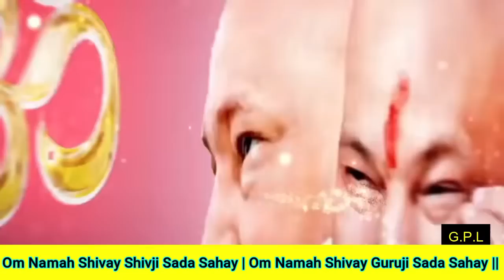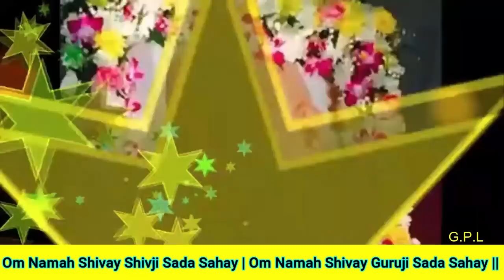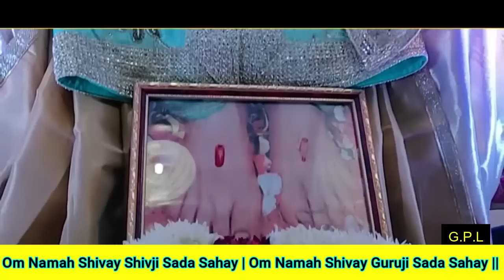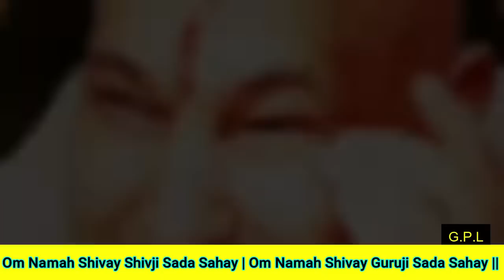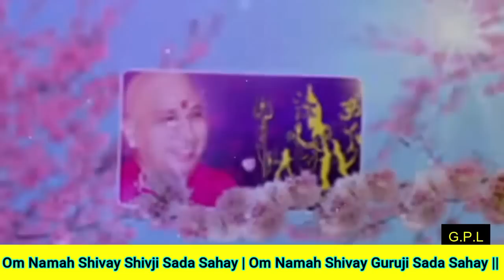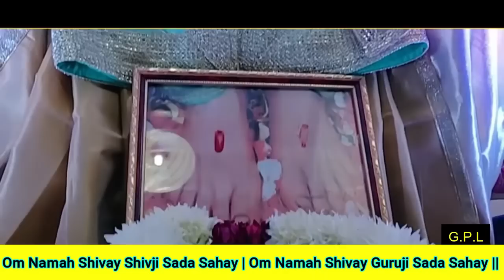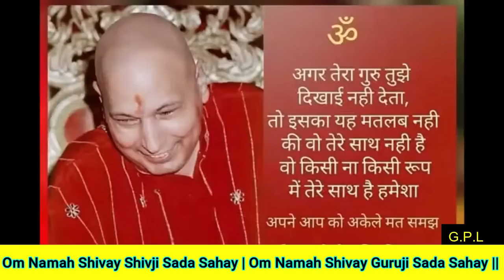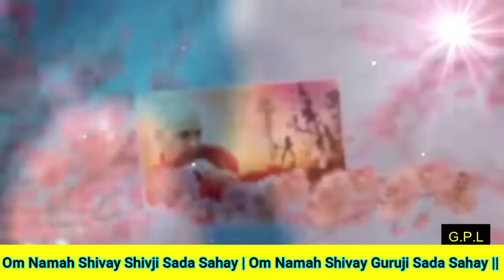One Hour GURU JI Satsang Playlist #865🙏 Jai Guru Ji 🙏 Shukrana Guru Ji | NEW PLAYLIST UPLOADED DAILY